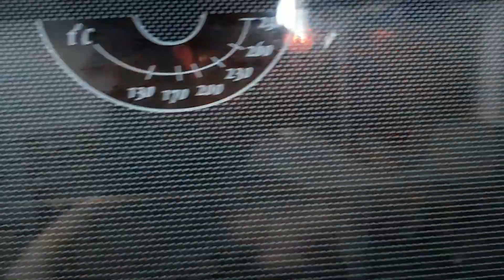Шарлотка с яблоками и лимоном. Продолжаю ремонт на кухне.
Как всё успеть, когда много планов?!